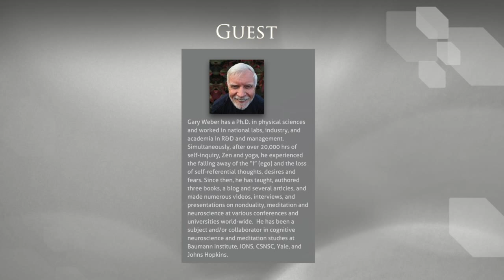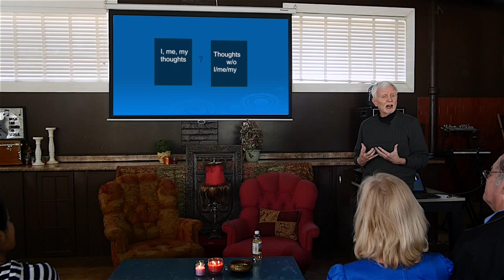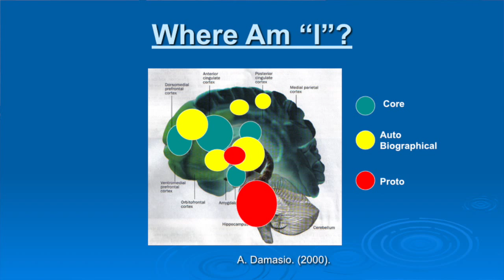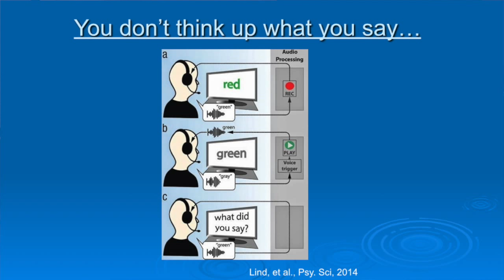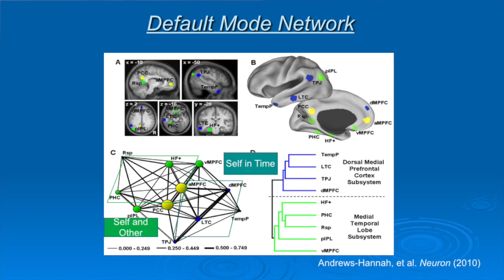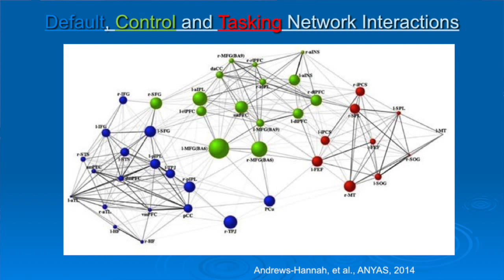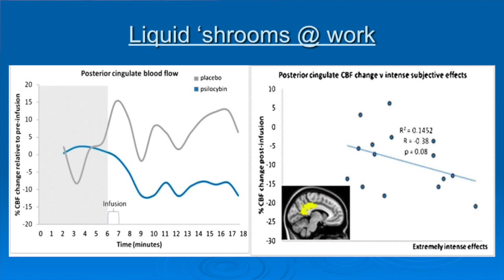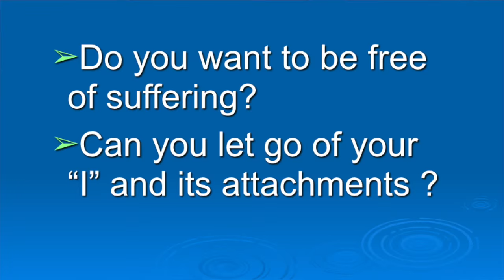The End of Suffering and the Default Mode Network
Gary Weber speaking on "The End of Suffering and The Default Mode Network" for the "Non-Dual Couch" channel filmed by Studio2012 @ Heart of Art in Hamilton, NJ.

Books

   1)  Happiness Beyond Thought: A Practical Guide to Awakening

  2)  Dancing Beyond Thought: Bhagavad Gita Verses and Dialogues on Awakening

   3)   Into the Stillness: Dialogues on Awakening Beyond Thought (with Rich Doyle)

   4)  Evolving Beyond Thought: Updating Your Brain's Software

Panel Discussions

Interviews